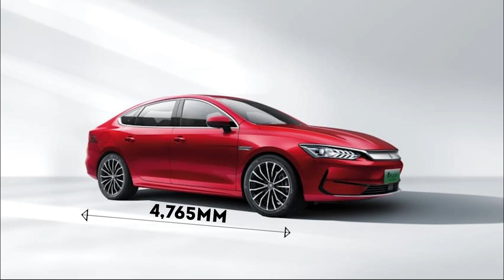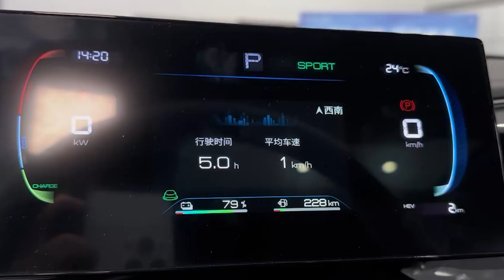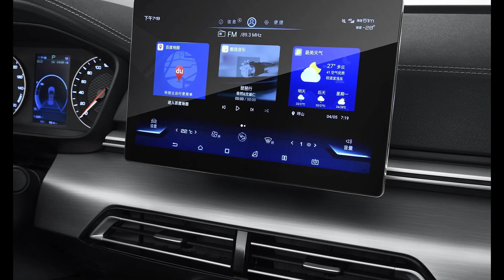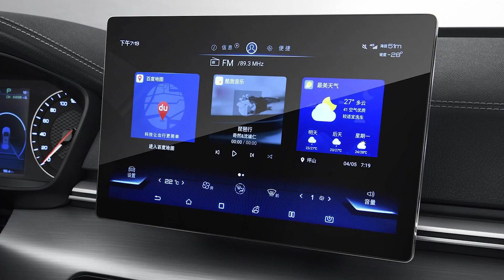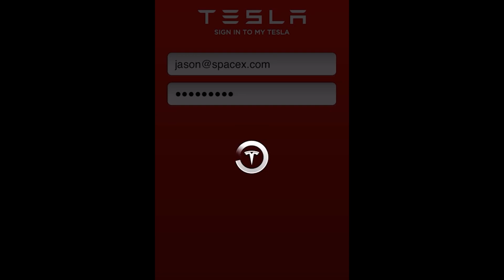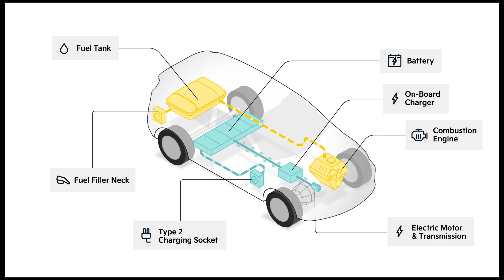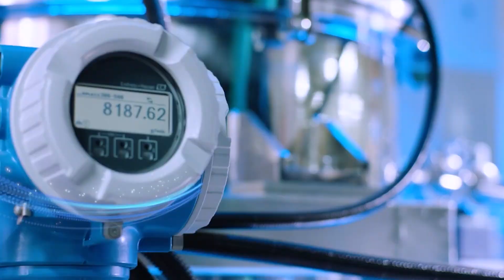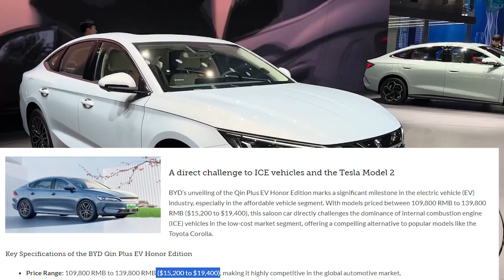Why Should Tesla Fear The BYD Qin Plus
Tesla should fear the BYD Qin Plus for several reasons. First and foremost, the BYD Qin Plus represents a formidable competitor in the electric vehicle market, boasting cutting-edge technology and a strong foothold in China, the world's largest automotive market. With its advanced battery technology, the Qin Plus offers impressive range and performance comparable to Tesla's offerings, posing a direct challenge to Tesla's dominance in the EV sector. Furthermore, BYD has a track record of innovation and aggressive expansion, backed by significant investments in research and development. This positions the company as a serious threat to Tesla's market share, particularly in key regions where BYD has established a strong presence. Additionally, BYD's ability to leverage its expertise in both electric vehicles and battery manufacturing gives it a competitive edge, allowing for greater control over production costs and supply chain management. As such, Tesla should take heed of the BYD Qin Plus's potential to disrupt the market and adapt its strategy accordingly to maintain its competitive edge.